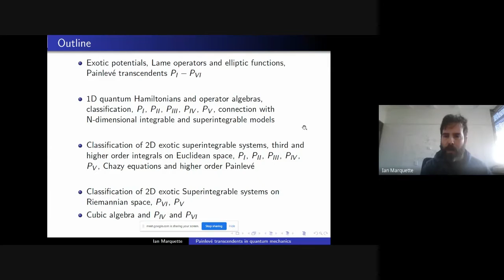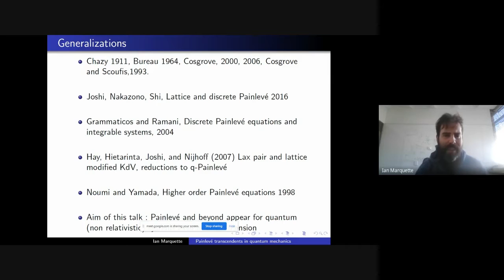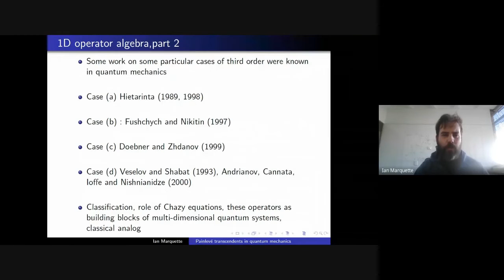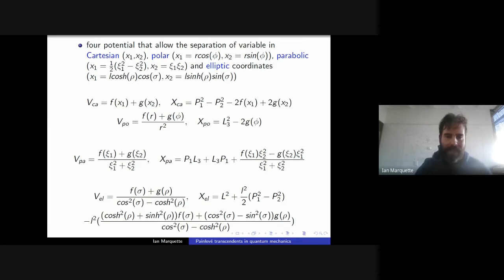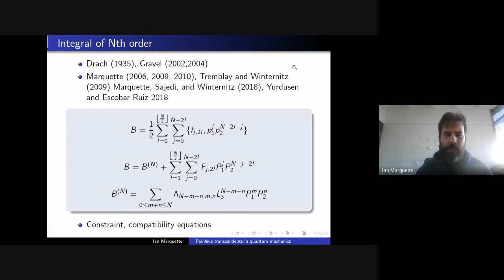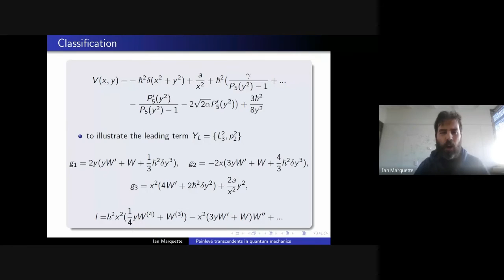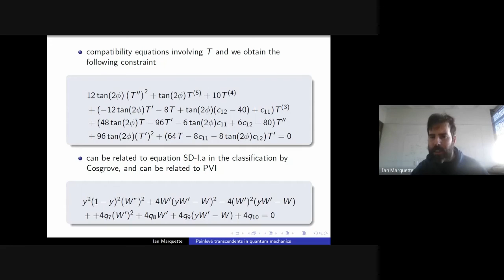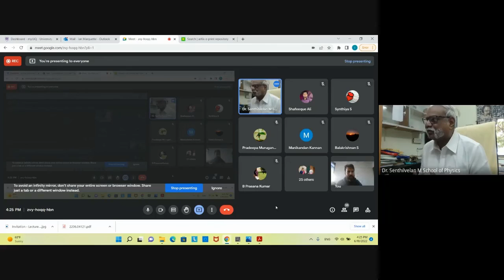RUSA Lecture 44-Painlevé transcendents in quantum mechanics & algebraic structure-Prof.Ian Marquette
Title: Painlevé transcendents in quantum mechanics and related algebraic structures

Abstract:
I will discuss the six Painlevé transcendents which play an important role in the classification of ordinary differential equations and related to several areas of physics and mathematics such as reduction of various nonlinear differential equations, relativity, statistical mechanics, and quantum field theory. Their connection with non-relativistic quantum mechanics is much more recent. I will review the classification of quantum superintegrable systems and the connection with these very interesting special functions and how they connect with nonlinear generalization of Lie algebras.